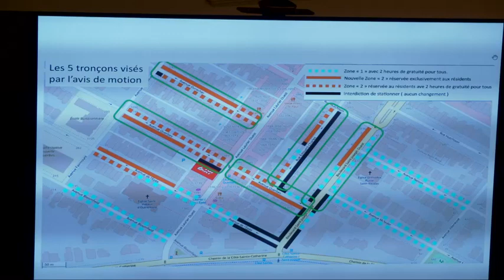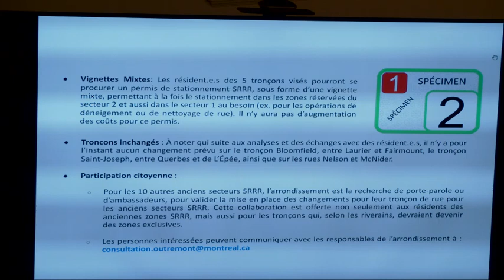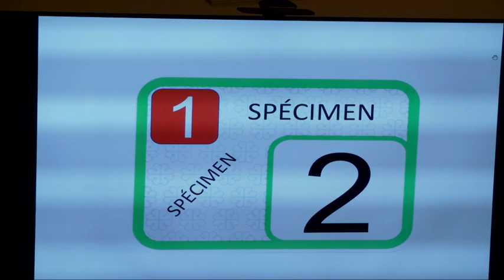Conseil du 8 août 2022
Séance du conseil d'arrondissement d'Outremont du 8 août 2022é